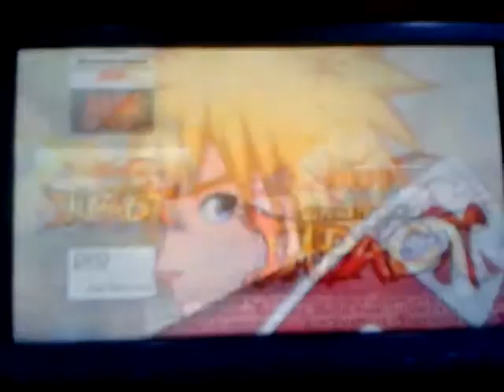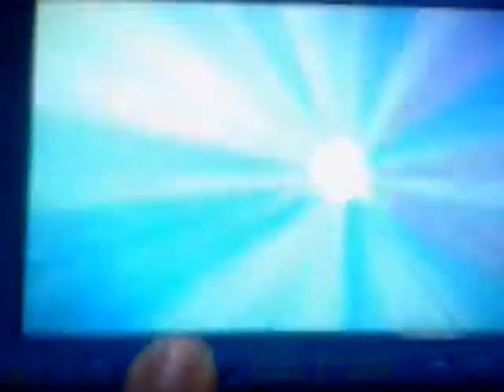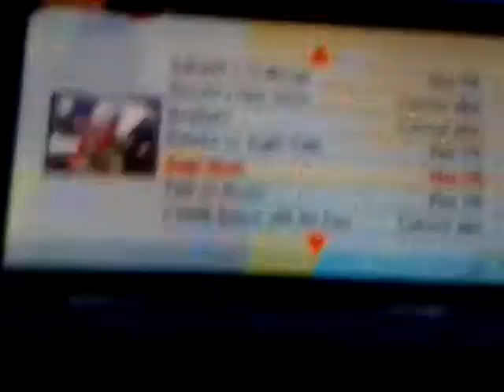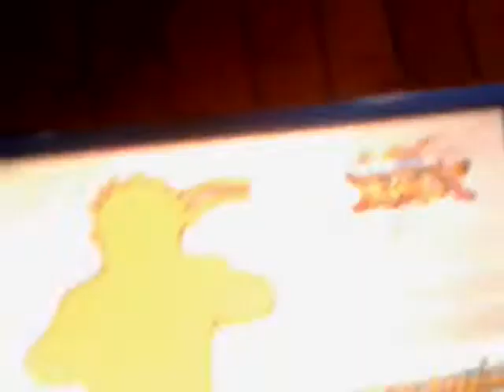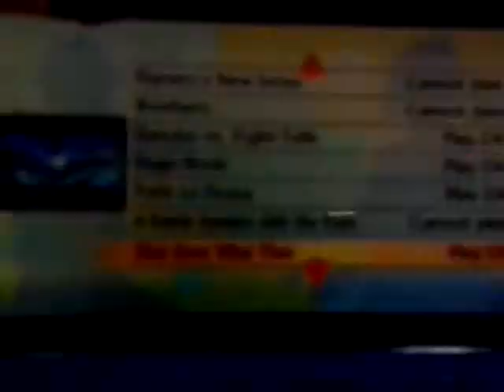Naruto Ultimate Ninja Impact All Finishing Below